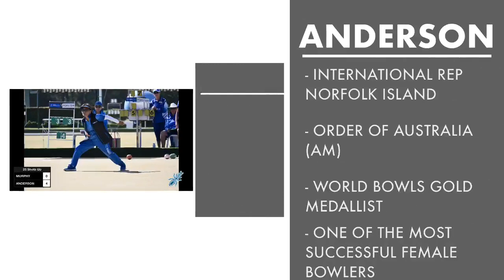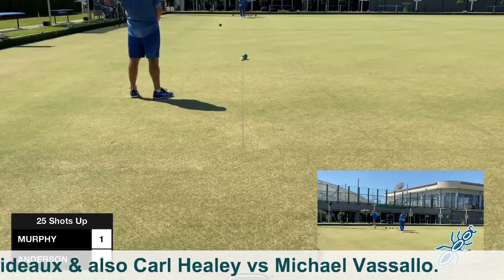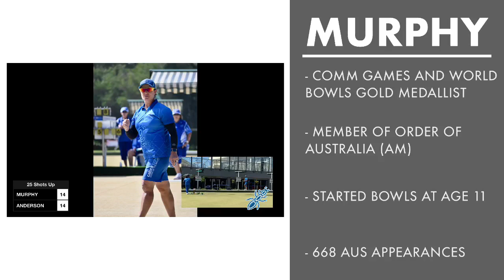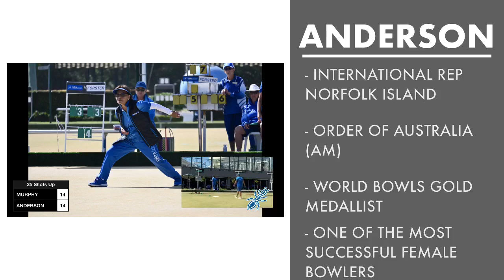2022/23 Ladies Major Singles Final- Murphy vs Anderson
Cabra Bowls 2022/23 Ladies Major Singles Final.
Karen Murphy vs Carmen Anderson.
Two very well-known female bowlers around the world. Come and watch to see who claims the title and is crowned the Major Singles Champion.